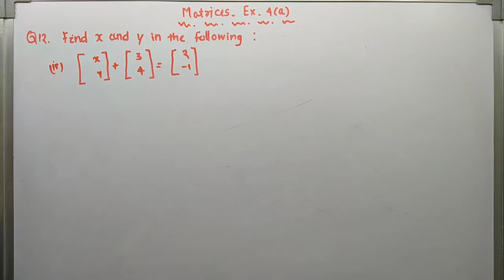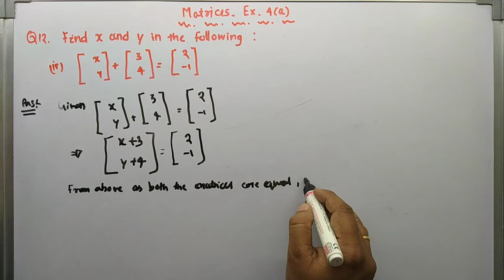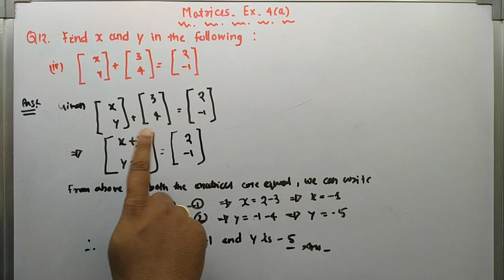Matrices | Exercise 4(a) Sol of Qno 12 ( iv ) | +2 second year | Ch_4 | CHSE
Solution of question number 12(iv) of exercise 4(a)

| +2 second year |  Ch_4 | CHSE

This video also  help you  to understand  all the concepts of chapter 4_ Matrices.

Adding to this video we uploaded all solutions  exercises .

CHSE mathematics
CHSE maths
CHSE Odisha board
CHSE +2 second year
CHSE 12 th Odisha board .
CHSE.